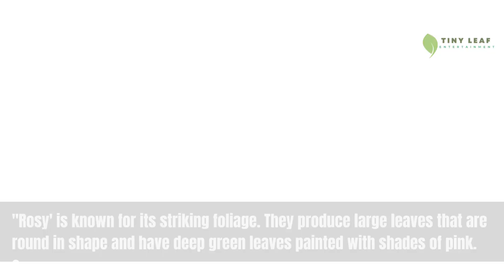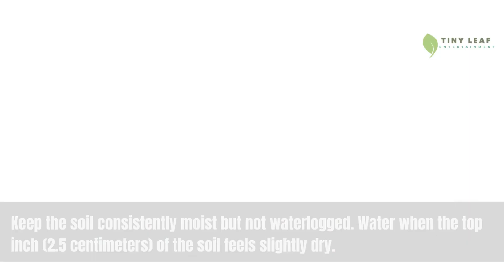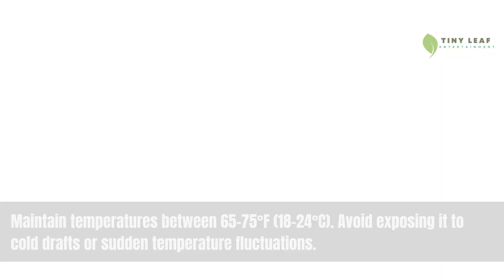Calathea Roseopicta ‘Rosy’ | Goeppertia Roseopicta Rosy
Calathea roseopicta 'Rosy' is a beautiful cultivar of the Calathea roseopicta species. Here's some information about this plant:

Foliage: 'Rosy' is known for its striking foliage. The leaves are elliptical in shape and have a dark green background with pinkish-red veins and patterns. The combination of dark and light markings creates a captivating and visually appealing appearance.

Size and Growth Habit: This Calathea cultivar typically reaches a height of about 12 to 24 inches (30 to 60 centimeters). It has a compact growth habit and forms a clump of leaves.

Light Requirements: Calathea roseopicta 'Rosy' prefers bright, indirect light. It can tolerate lower light conditions but will display its best coloration and growth in moderate to bright indirect sunlight.

Watering: Keep the soil consistently moist but not waterlogged. Water when the top inch (2.5 centimeters) of the soil feels slightly dry. Calathea plants are sensitive to overwatering, so it's crucial to maintain proper soil moisture.

Humidity: High humidity levels are essential for the well-being of 'Rosy.' Use a humidifier, place the plant on a tray with water and pebbles, or mist it regularly to ensure the humidity remains around 50% or higher.

Temperature: Maintain temperatures between 65-75°F (18-24°C). Avoid exposing it to cold drafts or sudden temperature fluctuations.

Soil: Use a well-draining, peat-based potting mix to ensure good root aeration.

Fertilizer: During the growing season (spring and summer), feed your Calathea roseopicta 'Rosy' with a balanced, diluted liquid fertilizer every four to six weeks.

Pruning: Pruning or removing yellowing or damaged leaves can help maintain the plant's appearance and overall health.

Calathea roseopicta 'Rosy' is known for its stunning and intricate leaf patterns, making it a popular choice among indoor plant enthusiasts. With the right care, it can thrive as an indoor plant and add a touch of elegance and natural beauty to your living space.